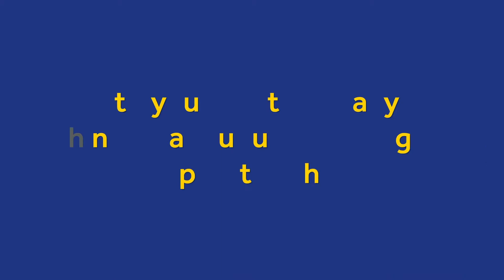Bupa apprentices share their experience and top tips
Apprentices from Bupa share their personal learning experience and how they are applying their new knowledge, skills and behaviours to their roles.